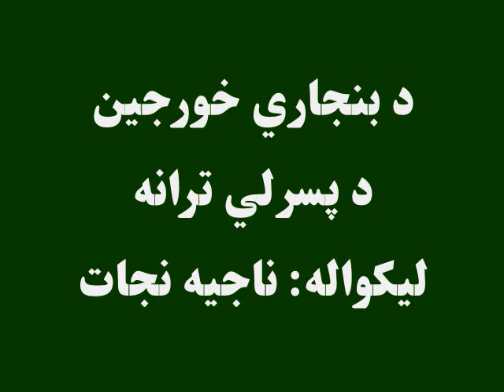د بنجاري خورجین: د پسرلي ترانه: لیکواله: ناجیه نجات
د بنجاري خورجین ددې اوونۍ دخپرونې له اورېدو به ماشومان دباران ترانې په زده کولو خپلې ذهني او ژبنۍ وړتیا ته وده ورکړي؛ په دې پوه شي،  چې يو د بل په پیالو کې چای يا اوبه نه وڅښي چې د ناروغۍ سبب کيږي؛ دټوکې له ويلو او اوريدلو به خوند واخلي او سریالي کیسې یوه برخه به واوري: